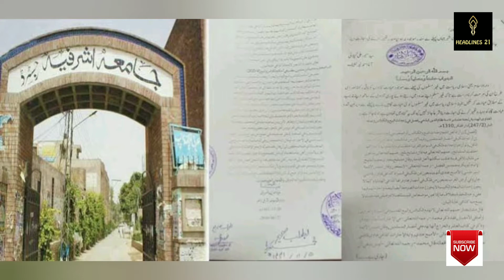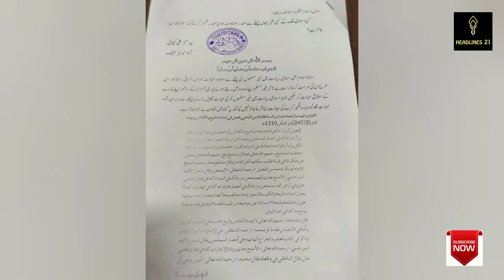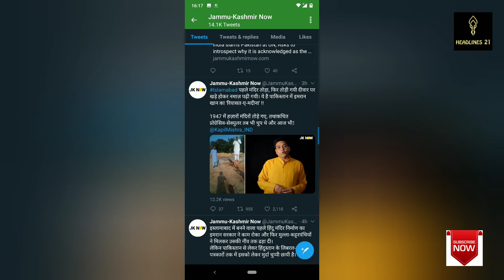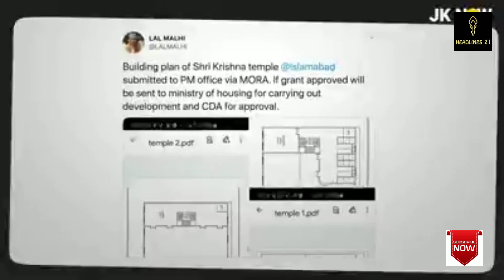पाकिस्तान में मंदिर बनाने पर रोक की कहानी । क्लियर-cut : 12 । latest updates । Headlines21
पाकिस्तान में मंदिर बनाने पर रोक लगाने की कहानी ।
Watch full story
REPORTER - @piyushjha1998